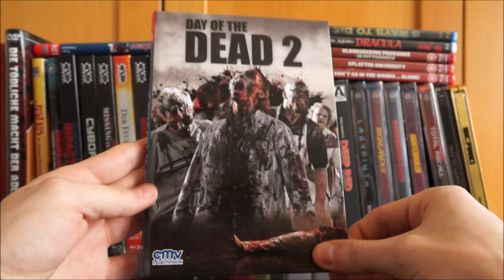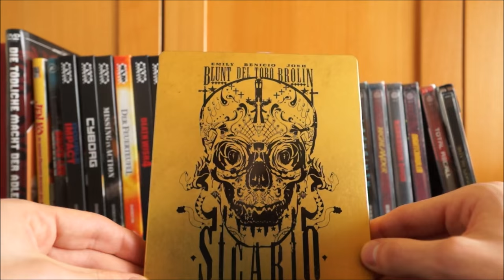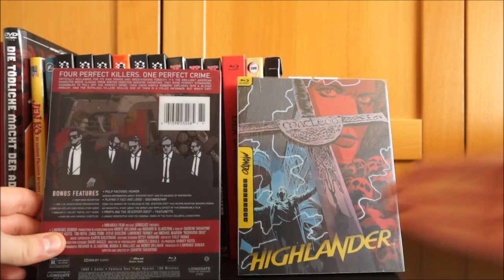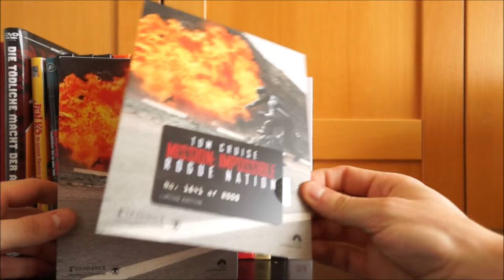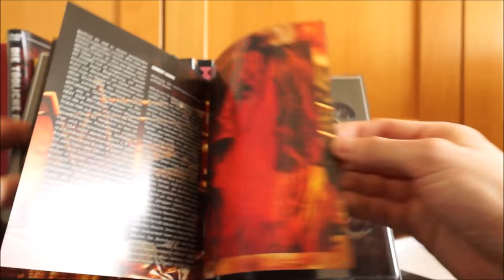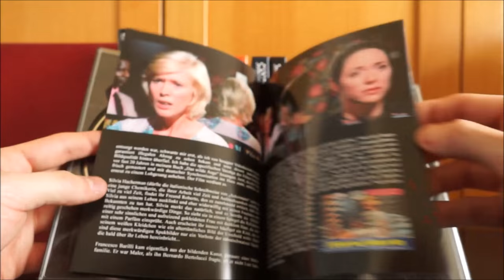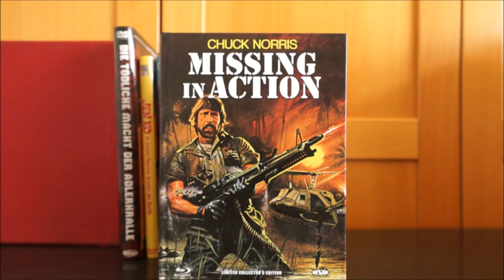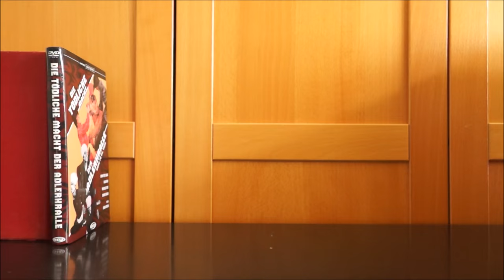WENN DER POSTMANN ZWEIMAL KLINGELT Nr. 81 / Playzockers Sammlungs-Update vom 14.2.2016